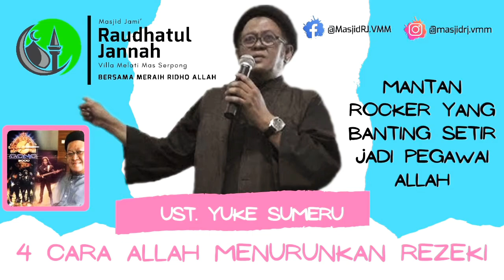Ust. Yuke Sumeru - 4 Cara Allah Menurunkan Rezeki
Kajian Ba'da Subuh Akhir Pekan bersama narasumber Ust. Yuke Sumeru dengan tema 4 Cara Allah Menurunkan Rezeki.